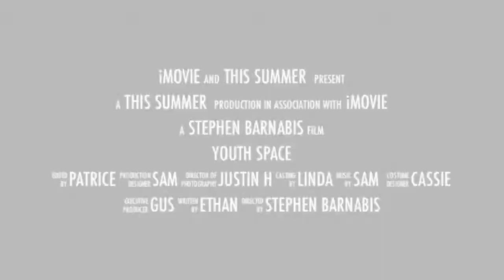The Soul Project- Summer Ad 2010 CU.mov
Summer Holiday Programme 2010, join the fun Summer 2011 3 weeks.